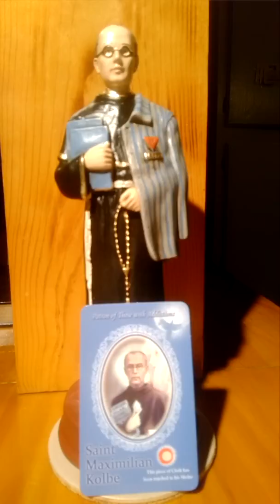My Prayer to Saint Maximilian